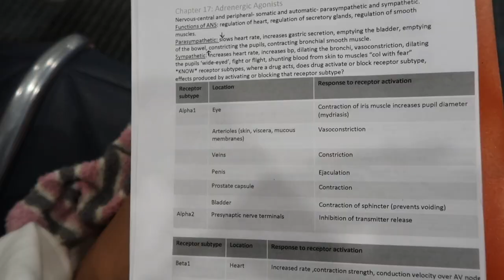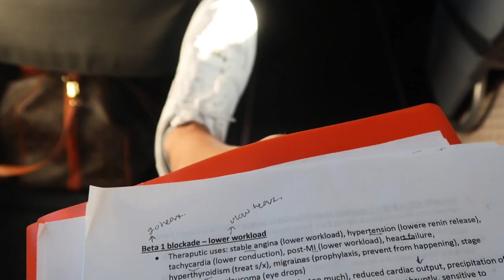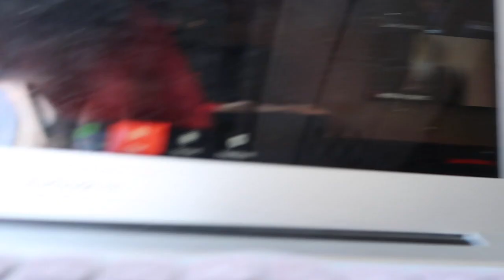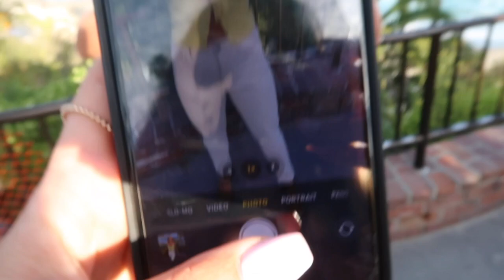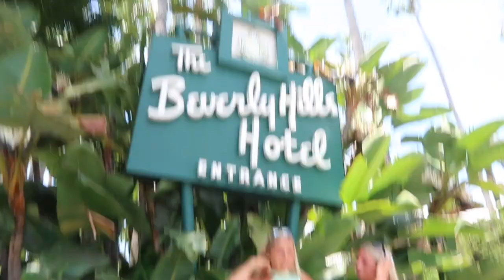CALIFORNIA WITH THE ROOMIES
HI GUYS!
I hope you enjoy this vid! Me and 2 of my roomates traveled out to california to visit our other best friend and her boyfriend who are living in California for the summer. We celebrated her 21st, went to beverly hills, maholland drive, laguna beach, ate yummy food, watched the prettiest sunsets, did a duffy boat tour, and more!!! It was the best couple days of summer yet and definitely worth going out their even during my pharm test lol. I hope you guys enjoy and make sure to sub for more!!!

poshmark: @annaheid
snap: annnnaheid